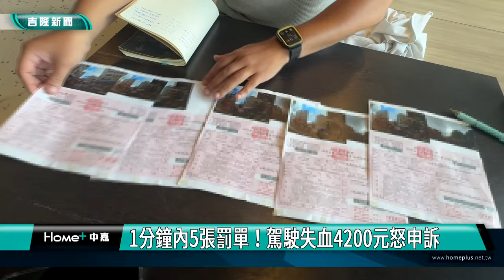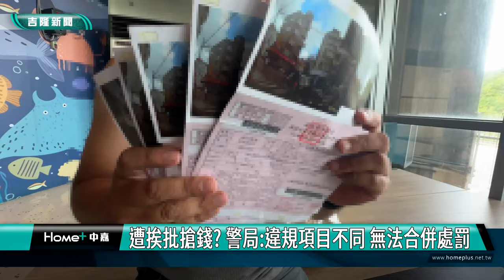罰單｜連續被檢舉｜1分鐘內5張罰單！駕駛失血4200元怒申訴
1分鐘內5張罰單！駕駛失血4200元怒申訴
行駛200公尺違規開5張罰單 男控違比例原則
遭挨批搶錢? 警局:違規項目不同 無法合併處罰

(中嘉新聞記者黃紹銘/基隆採訪報導) 基隆有一名駕駛開車到海科館，沒想到事後一連收到五張罰單，仔細一看這地點都相隔不遠，甚至其中兩張只間隔6秒，質疑警方開單不符比例原則，對此警方回應，駕駛開車過程中多項違規，遭後方民眾全程錄影舉發，違規事實明確因此開單。
五張罰單一次攤開來，居然一分鐘內連續被檢舉，民眾收到後直呼好傻眼。
當事駕駛：「從最左側的地方要右轉到北寧路上這個路口，確實是在這個地方我沒有依照指示規定去做右轉的動作，同時間在第二張的時候，他也在罰我就是說右轉行為裡面沒有打方向燈，短短在6秒以內就是被罰2張罰單。」
基隆一名陳先生上個月23日從北寧路要到海科館玩，但這段短短的200公尺路程事後竟連續收到5張罰單。
第一張在中正區調和街，因為未依照標誌指示，在8點31分12秒被開了一張，接著8點31分18秒在北寧路384號不依規定使用燈光被罰第二張，兩張只隔6秒。
這還沒完，後續又分別在8點31分45秒47秒56秒被開了第三四五張罰單，多次違規遭連開5張罰單，最短的2件僅僅只差了2秒。
當事駕駛：「我確實是有違規一個狀況，但是依照就是依照警察執法的勤度來講，這個強度會不會太不符合比例原則，我覺得強度有點過強。」
駕駛收到罰單，坦承自己違規在先，但也質疑，短短一分鐘內，就開出五張罰單，這比例原則，是否適度當。
警方回應，五張罰單違規都是不同行為，後方車輛有行車紀錄，舉發事實明確，但駕駛不禁想問，政府有這麼缺錢? 決定向監理站申訴，如果申訴不成，將乖乖繳4200元罰單。